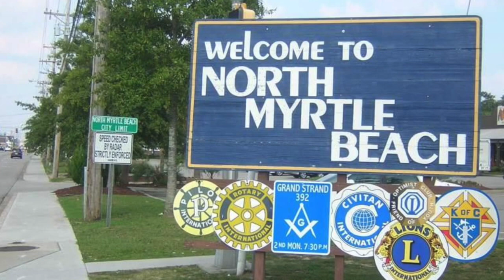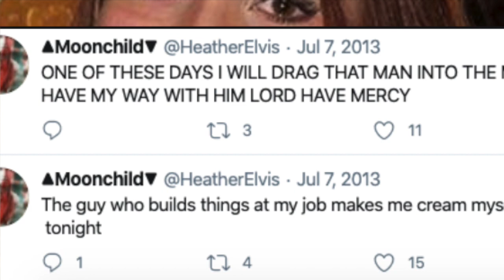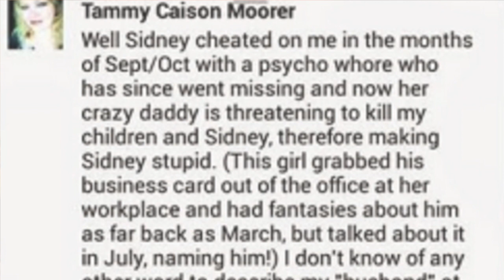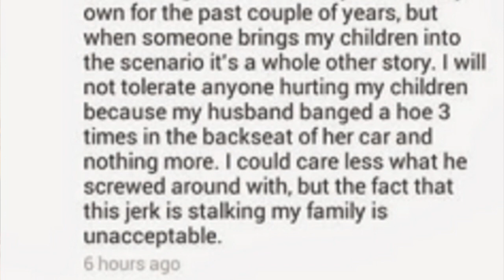WHERE IS HEATHER ELVIS? MISSING FROM MYRTLE BEACH, SOUTH CAROLINA | SIDNEY MOORER | TAMMY MOORER